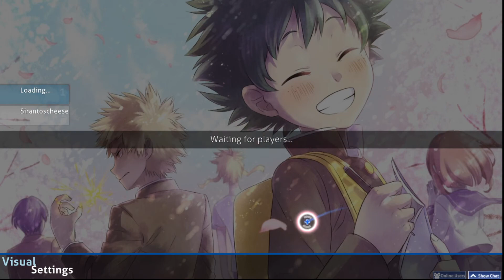OSU Part 2: Improving on Juice Wrld